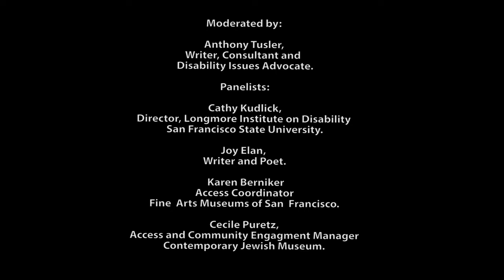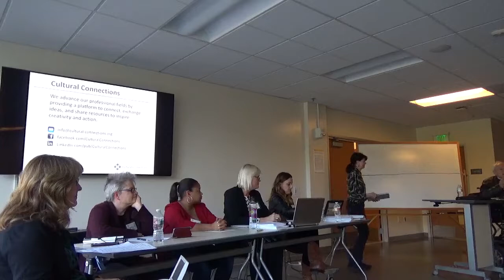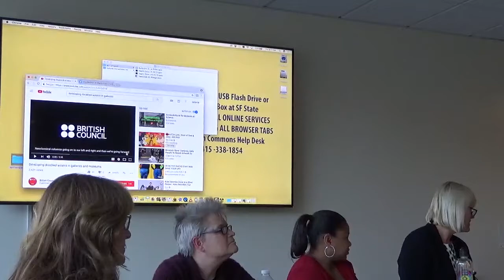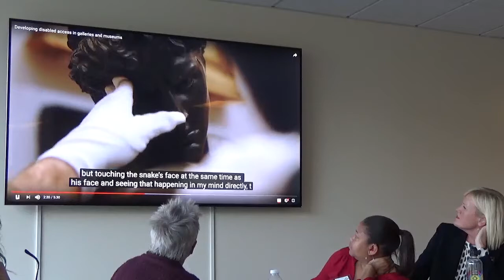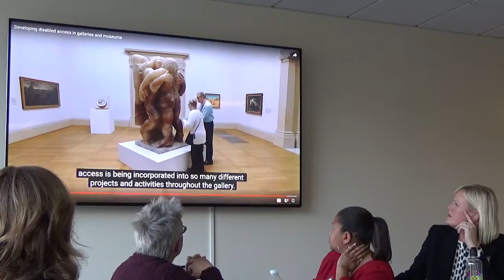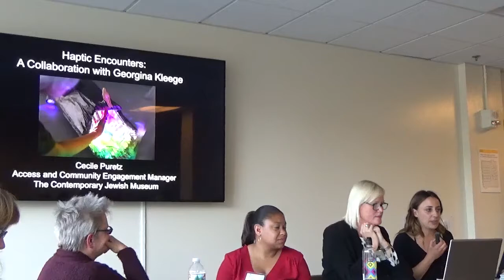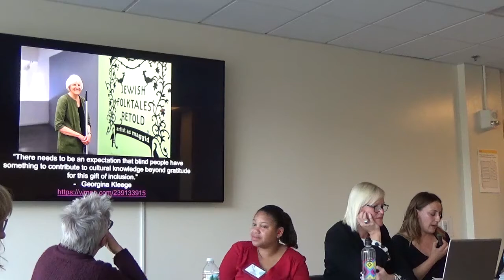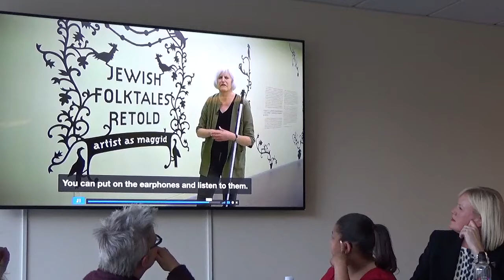Cultural Connections Build It In Don't Bolt It On--Beyond the ADA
Program hosted by San Francisco State Museum Studies Program, 4/19/18. Special thanks to Christine Fogarty and Paige Bardolph. This video includes panel discussion only. Brainstorming session not included.